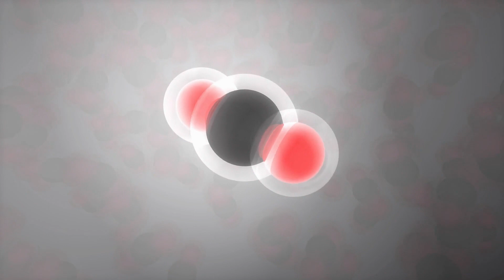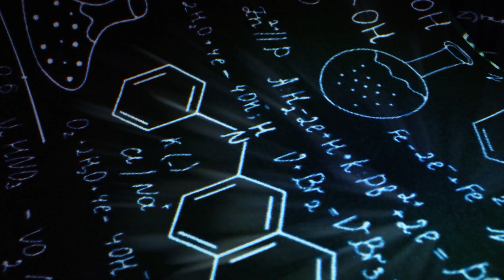Neil deGrasse Tyson Master Plan To Terraform Mars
In the depths of space, among the countless celestial bodies that grace the cosmic canvas, one enigmatic question has captured the imaginations of dreamers and scientists alike. Could Mars be the answer to our quest for a second home in the universe? It's a tantalizing proposition, and in a conversation that delves into the cosmos, Neil Degrasse Tyson exchange ideas on the possibility of terraforming Mars.

More about the revelation by Neil Degrasse Tyson in today's episode of REVEAL THE MYSTERY'